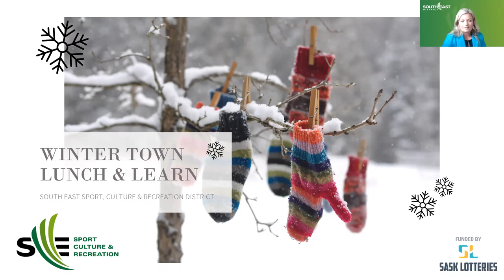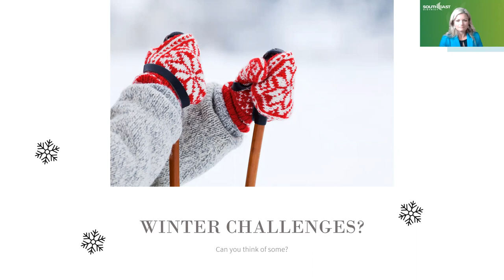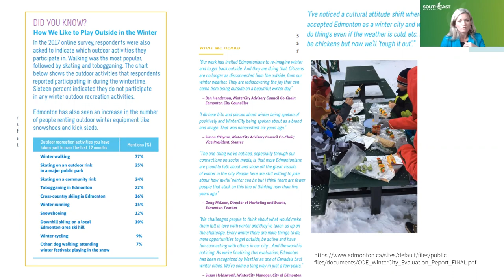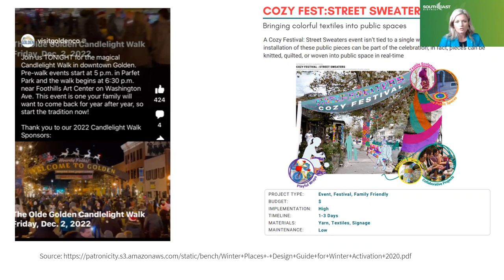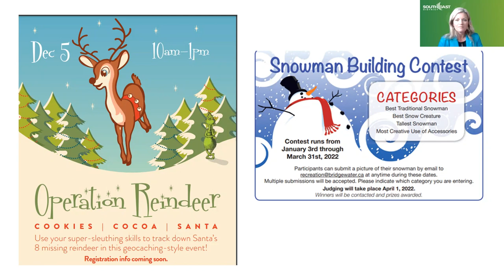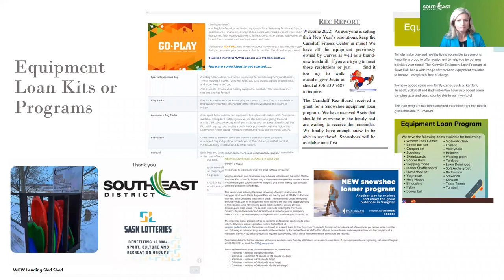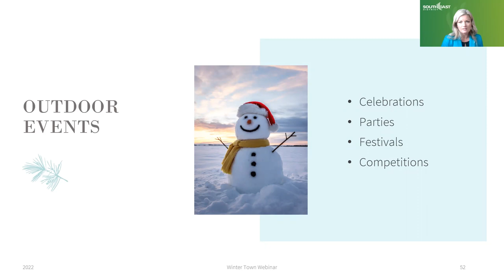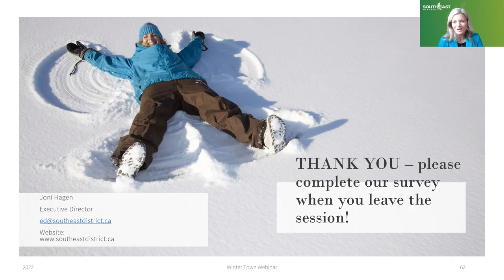Winter Town Webinar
Winter life can be something to look forward to! It’s time to put on your thinking toques and apply a “winter lens” to your town.

There is a growing movement of communities seeking to improve and welcome winter opportunities. The concept of designing a “Winter Town” is about drawing focus and access to the wonderful things winter brings while reducing the barriers. The outcome can be a more accessible, active, creative and livable community during the coldest months of the year!

This free webinar provides the inspiration and ideas to leverage existing assets to embrace winter! Take back 10 NEW IDEAS (for small and large municipalities) to introduce in your community this winter!

Learn how to:

❄️Build a plan and take action to foster a positive winter culture
❄️Offer accessible outdoor winter activities and programming
❄️Create inviting winter spaces